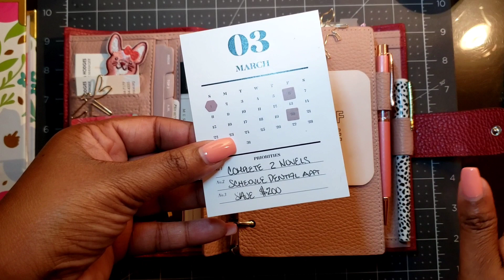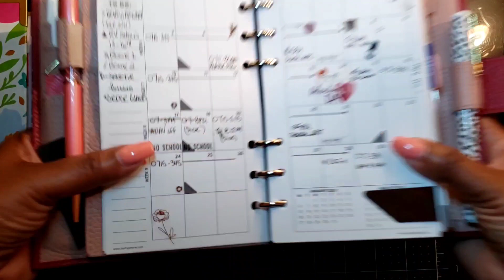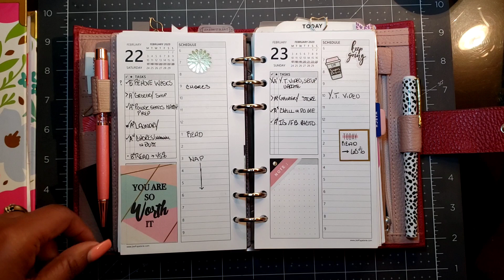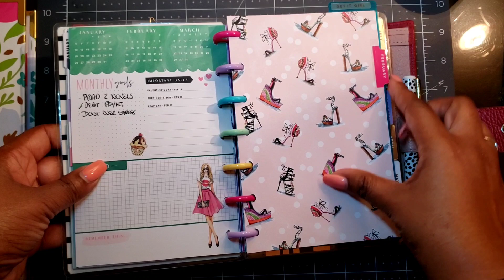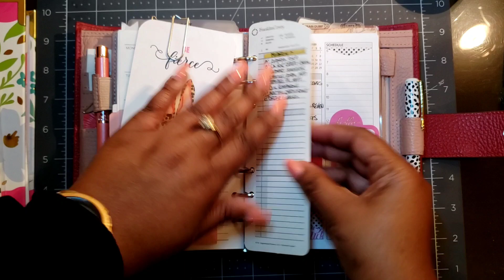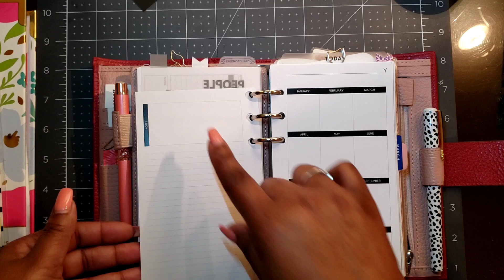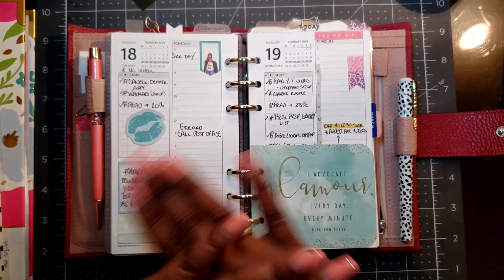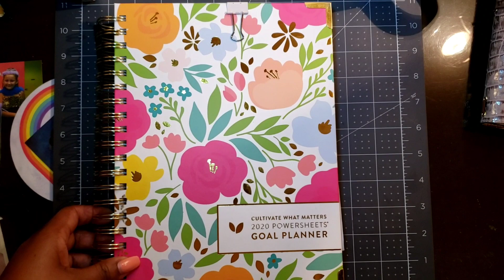March 2020 Planner Update & Filofax Storage Binder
Planner update, Filofax storage binder, and using Happy Planner stash for decorating and creating monthly tabs.

Personal Filofax Storage Binder

Dear Planner, Inserts

Jeepapeterie, Inserts

Facebook Group for Japanese Planners